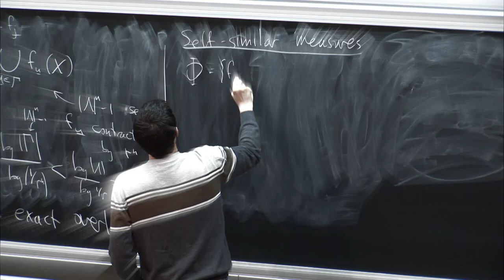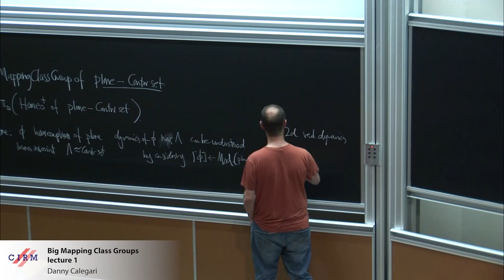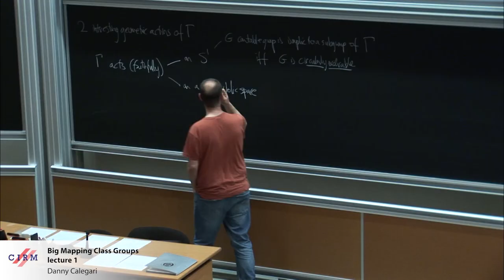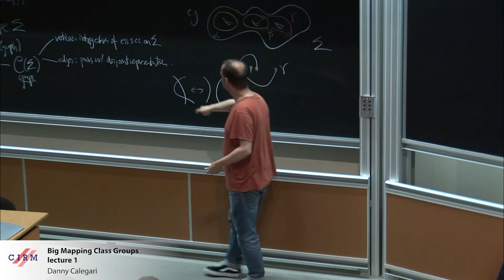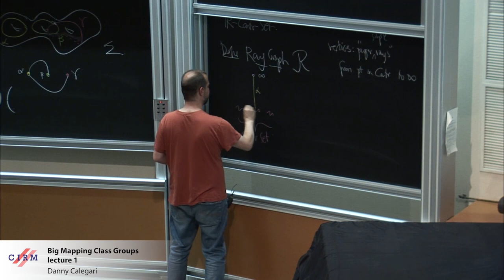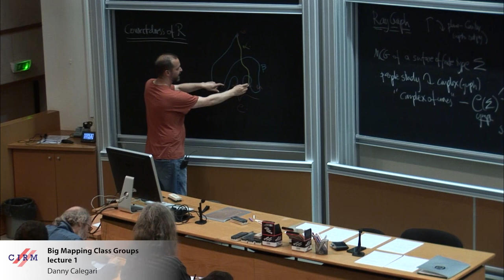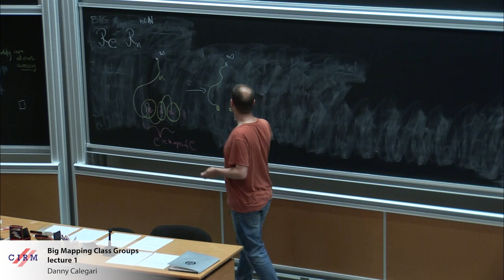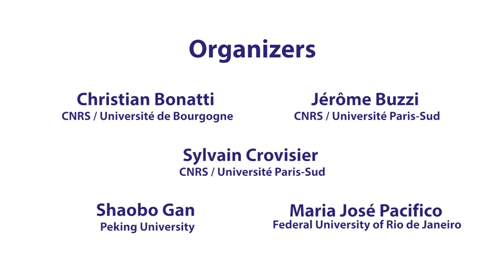Danny Calegari: Big Mapping Class Groups - lecture 1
Part I - Theory : In the "theory" part of this mini-course, we will present recent objects and phenomena related to the study of big mapping class groups. In particular, we will define two faithful actions of some big mapping class groups. The first is an action by isometries on a Gromov-hyperbolic graph. The second is an action by homeomorphisms on a circle in which the vertices of the graph naturally embed. We will describe some properties of the objects involved, and give some fruitful relations between the dynamics of the two actions. For example, we will see that loxodromic elements (for the first action) necessarily have rational rotation number (for the second action). Using these relations, we will explain how to construct non trivial quasimorphisms on subgroups of big mapping class groups. This includes joint work with Alden Walker.
Part II - Examples : In this part we will discuss a number of natural examples in which big mapping class groups and their subgroups arise. These include the inverse limit constructions of de Carvalho-Hall, the theory of finite depth (taut) foliations of 3-manifolds, the theory of “Artinization” of Thompson-like groups, two dimensional smooth dynamics, one dimensional complex dynamics (topology of the shift locus, Schottky spaces) and several other contexts. We will try to indicate how viewing these examples from the perspective of (big) mapping class groups is a worthwhile approach.

Recording during the meeting "Dynamics beyond uniform hyperbolicity" the May 20, 2019 at the Centre International de Rencontres Mathématiques (Marseille, France)